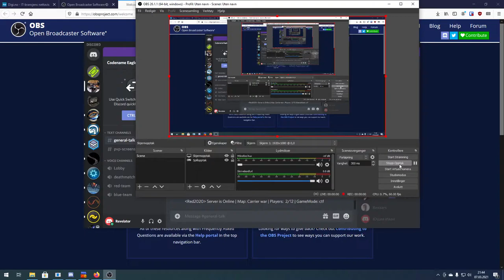Codename Eagle Multiplayer Angryce vs Bert & Futtbucker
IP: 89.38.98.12